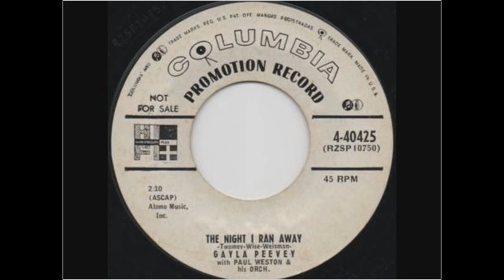The Night I Ran Away_ Gayla Peevey